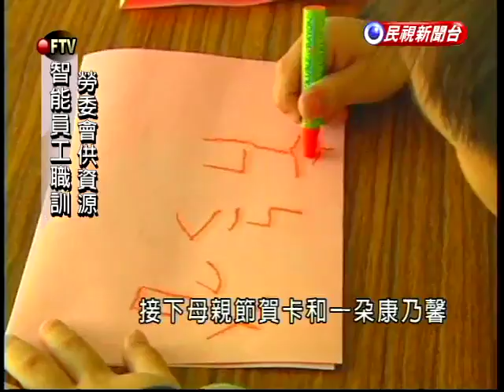老師受職訓 身心障童教育提升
在智能中心任教的老師們，面對身心障礙的孩子，常常需要提升自己的專業教育技能，但這些單位卻往往苦於沒有經費，使得教學品質無法更進步。桃園華光智能中心，在獲得勞委會桃園職訓中心的經費協助後，大大改善了孩子們學習的環境。